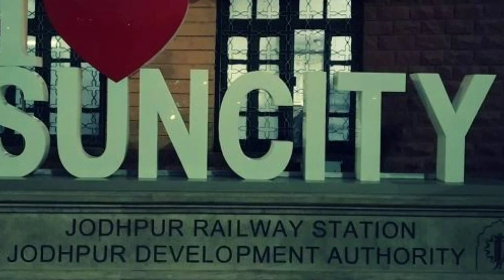Jodhpur in one day || Marathi Vlog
Jodhpur Tour in one day
Also known as Blue city And Sun city
Umaid Bhavan Palace,
Mandore,
Jaswant thada,
Mehrangarh Fort